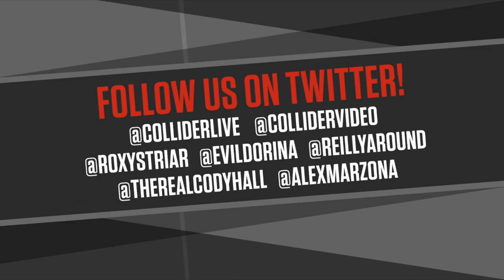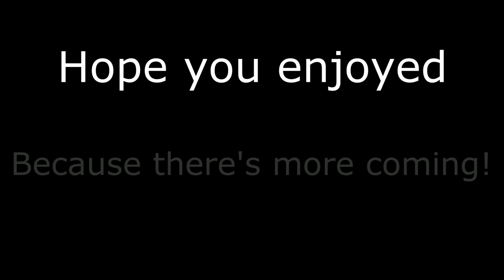The Best of Collider Live - Part 2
Time codes:

00:10  Bizarro intro x 2
01:03 A Quite Place Parth?
03:42  Kumail Nanjiani's Abs...
08:02  Let's NOT talk about The Rise of Skywalker!
08:37  Collider Mustache Talk
10:23  Let's talk about CATS!
12:29  "Memories" + Don't spoil The Rise of Skywalker!
14:18  People we're nervous to interview
16:13  Is it Alex or is it Dorian?
18:29 Mark Reilly vs. the printer
19:27  Roxy LOVES chocolate balls!
19:53 MORTAL KOMBAAAAAAAT!
23:31  Cody's mysterious soundbites
24:06  Top 10 John William scores BOOM!
24:37  Some random nonsense...
30:15  OH GOOD FOR YOU!!!
32:21 JOHN CENAAAAAA!
32:50  A musical finish!